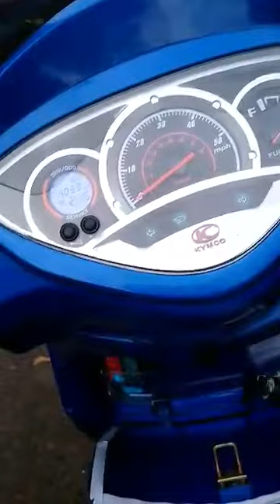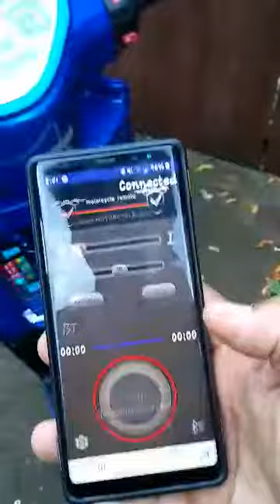Bluetooth speaker Kymco scooter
Bluetooth speakers